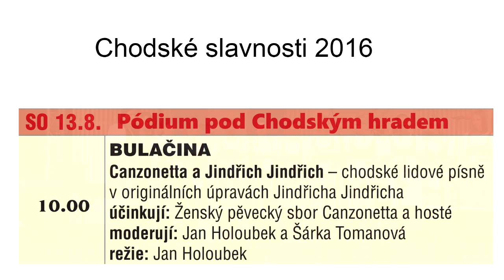Bulacina 1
Pořad Bulačina z Chodských slavností 2016